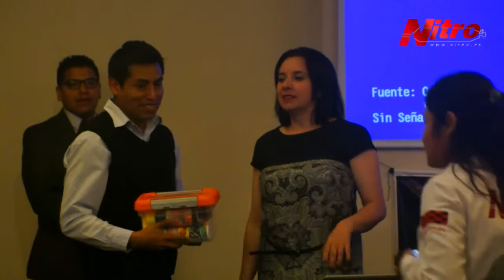ACCEAUTO S.A PREMIA A SUS CLIENTES Y VENDEDORES